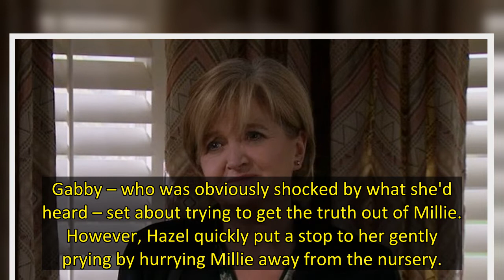Thursday's episode of Emmerdale saw Gabby Thomas overhearing Millie talking about her dad Jamie Tate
Emmerdale fans think they have worked out Andrea Tate's mother Hazel's downfall after they spotted a passport clue on Thursday's episode of the hit ITV soap.
During the latest instalment, Hazel and Millie, whose mother Andrea was murdered by Meena Jutla last year, attended Gabby Thomas' baby's christening.
Soap fans will recall that Hazel and Jamie Tate, who is Millie's father, have been working together to get revenge on his mother Kim Tate by pretending he is dead following a car crash las